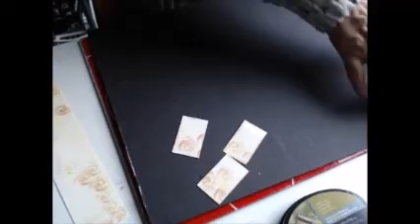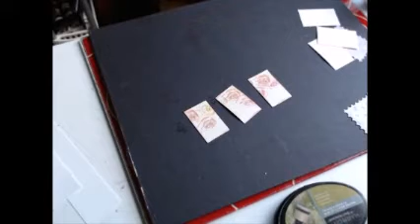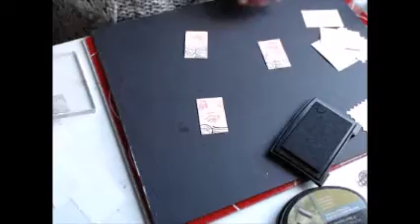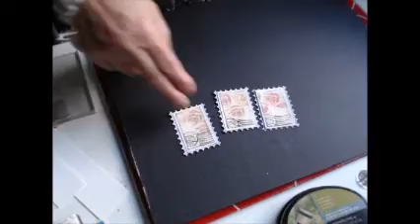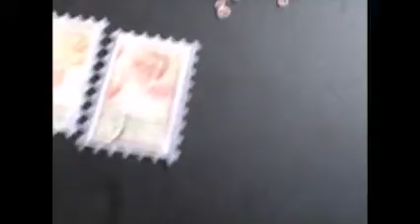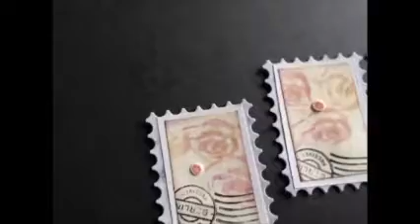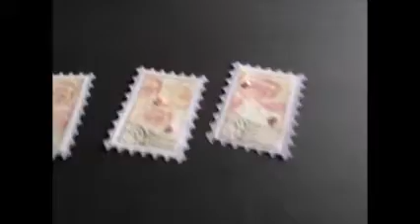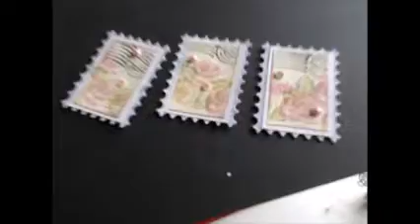ATS fond patouille avec des roses et petit message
Bonjours le monde!!bienvenue sur ma chaine
aujourd'hui message pour mon p'tit jeu et petite série ATS fond réalisé avec des roses  en mousse
bon visionnage!!bisouss